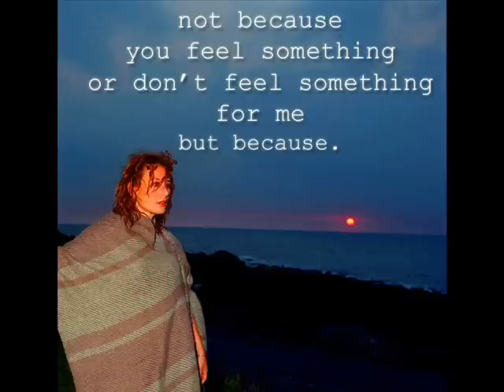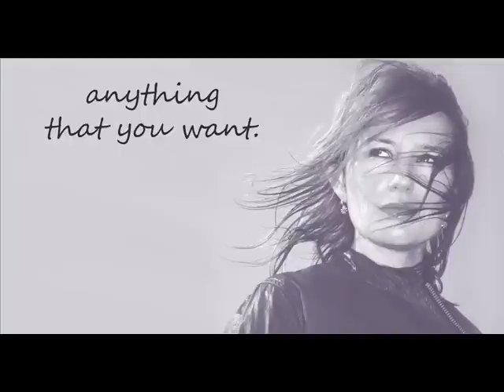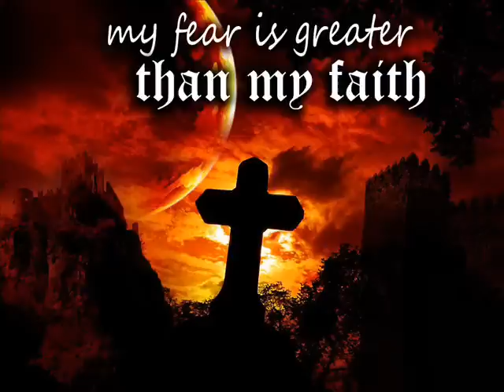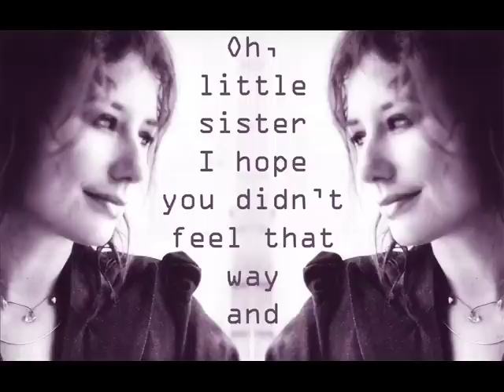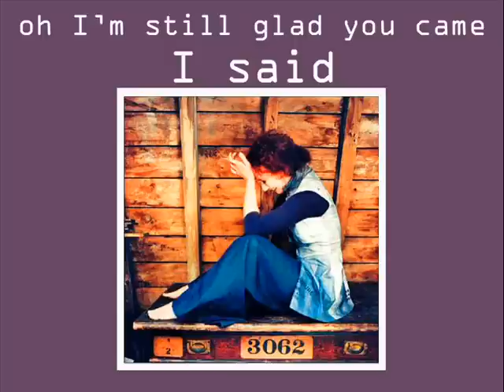Tori Amos - Suede (with lyrics)